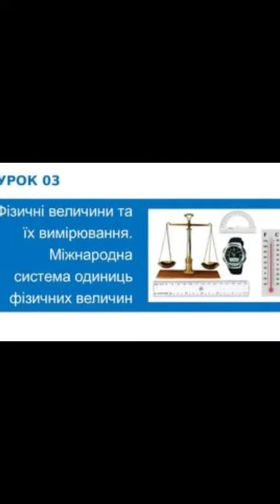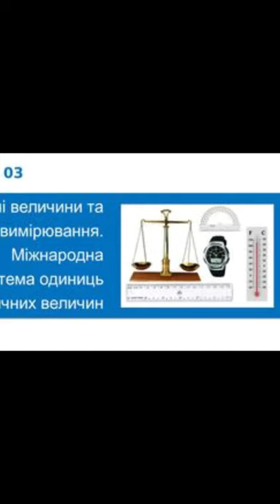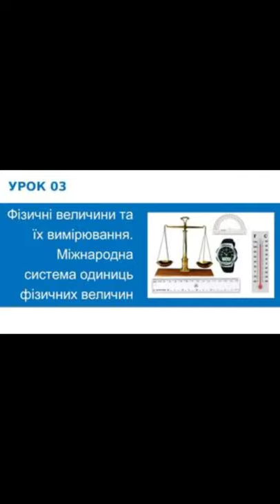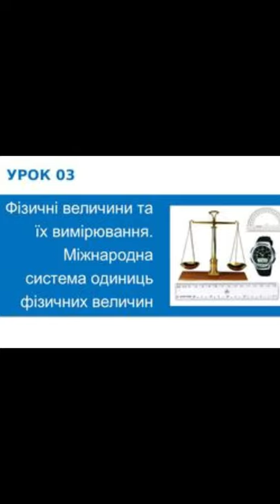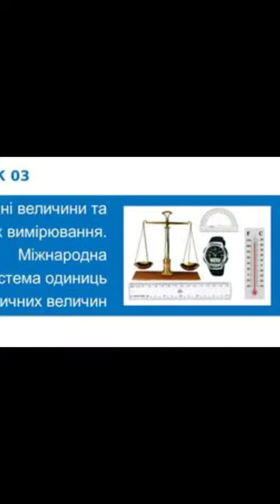Фізика 7 клас//"Фізичні величини та їх вимірювання"